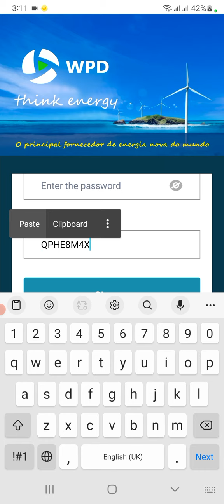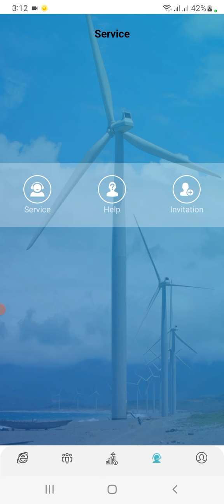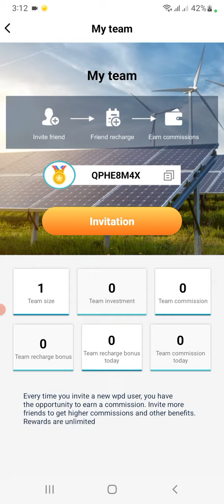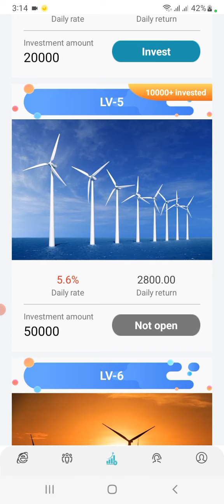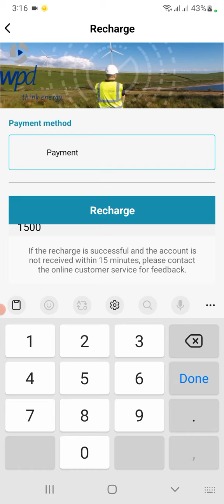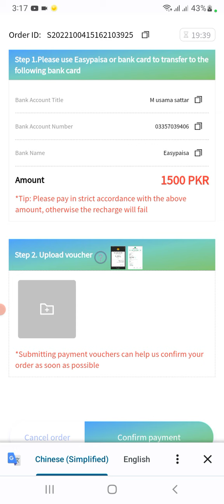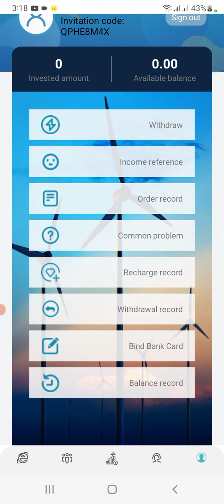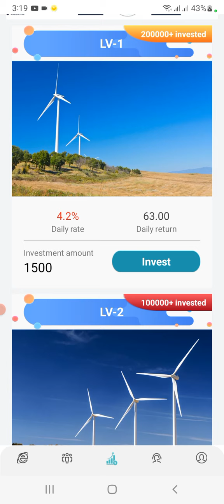Wind Powered Evelopment Online Earning App || WPD Earning App Real Or Fake || Earn Daily 63 Pkr